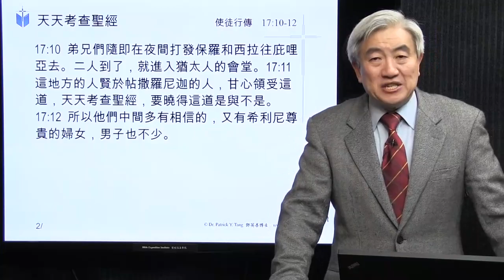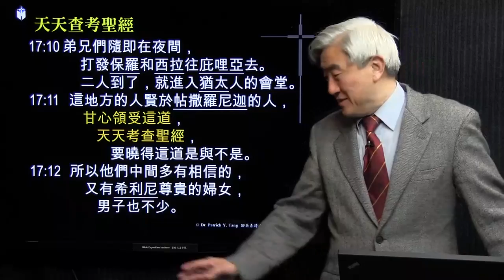Act 17:10 -11 Study the Word Daily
Mandarin. How to Study the Word Daily with the analytical layout study bible.